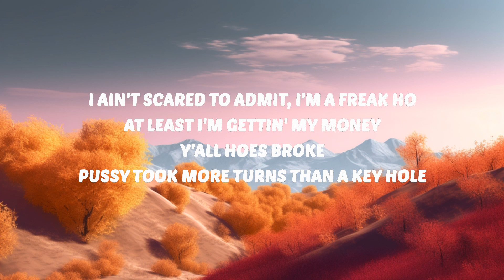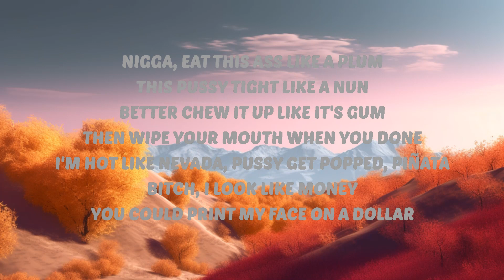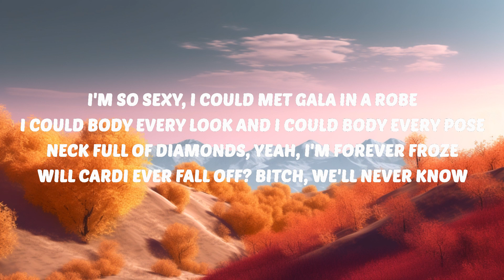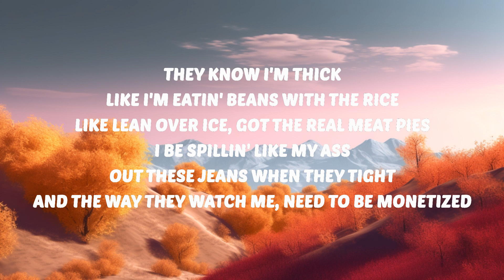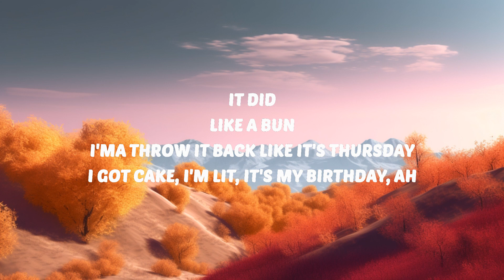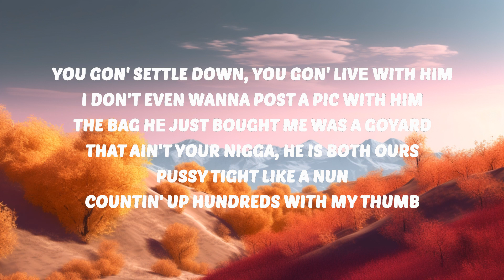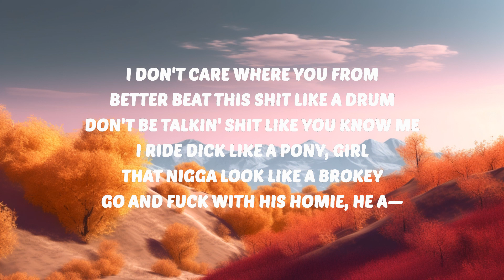Cardi B - Bongos (Lyrics) ft. Megan Thee Stallion | 30 Min Lyrics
🎶 Cardi B - Bongos (Lyrics) ft. Megan Thee Stallion

Cardi B
Bongos
Cardi B Bongos
Bongos Cardi B
Cardi B Bongos Lyrics
Bongos Cardi B Lyrics
Cardi B Megan Thee Stallion Bongos
Megan Thee Stallion Bongos
Bongos Megan Thee Stallion

🎤 Lyrics:
[Intro: Cardi B]
Bong-bong-bong (We good?)
Bong-bong-bong-bong-bong (Like a drum)
Bong-bong-bong-bong-bong-bong-bong (Haha, this is fire)
Bong-bong-bong-bong-bong

Nigga, eat this ass like a plum (Plum)
This pussy tight like a nun (Nun)
Better chew it up like it's gum (Gum)
Then wipe your mouth when you done (Okay)
I'm hot like Nevada, pussy get popped, piñata
Bitch, I look like money (Like money)
You could print my face on a dollar
Beat it up (Bong-bong-bong)
Beat it up (Bong), okay
Five, four, three, two, one, lift off (Hey)
Honey, I'm home, shoes gettin' kicked off (Uh)
Every time I turn around, a bitch pissed off (Ah-ha)
Little dusty ass hoes need a lint brush (Woo)
You gon' settle down, you gon' livе with him (What?)
I don't even wanna post a pic with him (No)
The bag hе just bought me was a Goyard (Goyard)
That ain't your nigga, he is both ours
Pussy tight like a nun (Nun)
Countin' up hundreds with my thumb (Thumb)
I don't care where you from (From)
Better beat this shit like a drum (Okurrr)
Don't be talkin' shit like you know me (Woo)
I ride dick like a pony, girl
That nigga look like a brokey (Real hot girl shit)
Go and fuck with his homie, he a— (Ah)

This ass sit like the stallion, all these wannabes my lil' ponies
These hoes camped out in the comments, always talkin' like they know me (Ayy)
Thick bitches in the black truck, packed in
Eat whoever in my way, Ms. Pacman
Hermes, made a real big purchase
Purse so big, had to treat it like a person
Bad bitch (Bad bitch) in real life (In real life)
Show me real yêu (Yeah, yeah), give a fuck about them likes ('Bout them likes)
Bitch tryna say, "I ain't fine," oh, aight
They know I'm thick like I'm eatin' beans with the rice
Like lean over ice, got the real meat pies (Yeah, yeah, yea